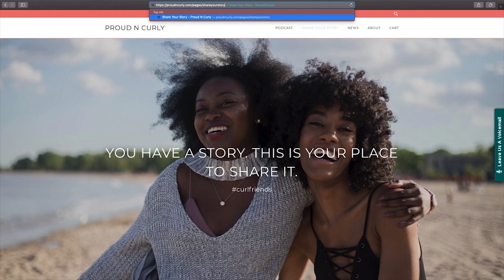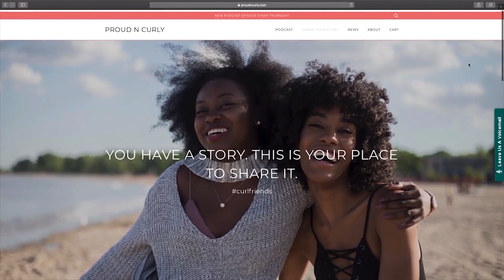A Guy's Perspective on Natural Hair with Rafael Rojas | Men's Natural Hair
Welcome back to the Proud N Curly Podcast!

In this episode, we talk with Rafael about his hair journey! He is Dominican and he shares his thoughts on his natural hair, how he learned to embrace his hair texture, and his thoughts on different hairstyles, including hair extensions.

 If you are looking for more Curly Content be sure to follow us on:

or

The music in this podcast is produced by Terrence "Esquire" Huggins.

 Follow him on social media @esquiremusic111

But until next Friday, stay proudncurly!

EQUIPMENT

Editing Software: Final Cut Pro & Adobe Premiere Pro CC